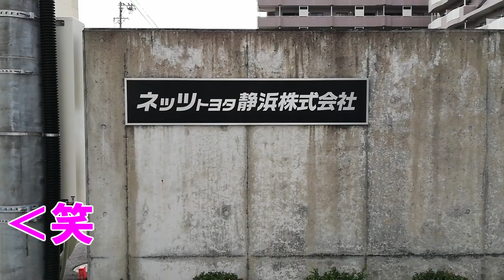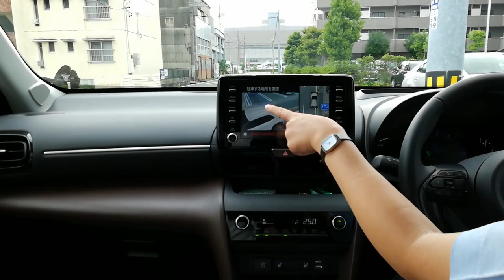【ヤリスクロス】女性目線で試乗してあれこれ感想言ってみた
新型車ヤリスクロスに女性2人で試乗しました。
男性の見るポイントと、女性の見るポイントって違うんですよね。

あくまでも今回は、スタッフの感想を勝手に言わせていただいております。ここがイイ、ここがあんまり・・・等々お客様の感想をぜひ聞いてみたいです。

■音源提供
効果音ラボ